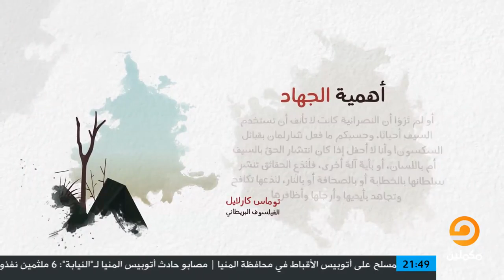محمد إلهامي | مجد أمة | 1. أهمية الجهاد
لماذا احتاج الحق إلى القوة؟

أليس الحق وحده قويا بما يكفي للإقناع؟

لماذا حمل النبي السيف وجاهد في سبيل الله؟

الحلقة الأولى من برنامج "مجد أمة"، بثت بتاريخ 1 رمضان 1438 = 27 مايو 2017